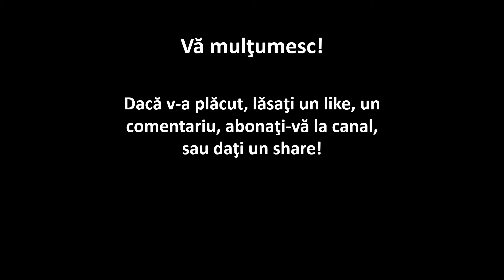Asediul Atenei (scurt documentar de Imperator Official)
Materiale folosite, software folosit/Materials used, software used:

Jocuri/Games: Total War: Rome II (Wrath of Sparta DLC)